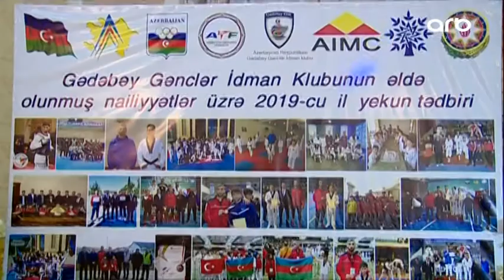2020 01 16 17 57 26 ARB Gədəbəy Gənclər İdman Klubunun 2019 cu ildə əldə etdiyi nailiyyətlərlə bağlı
Gədəbəy Gənclər İdman Klubunun 2019-cu ildə əldə etdiyi nailiyyətlərlə bağlı hesabat yığıncağı keçirilib